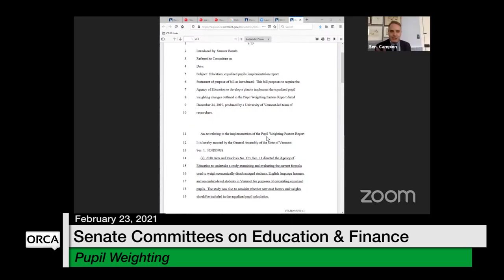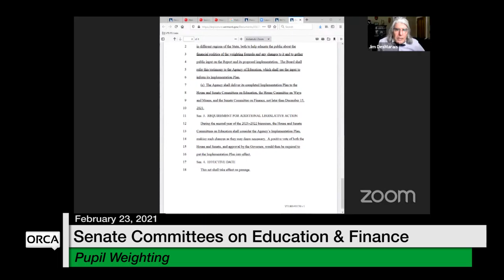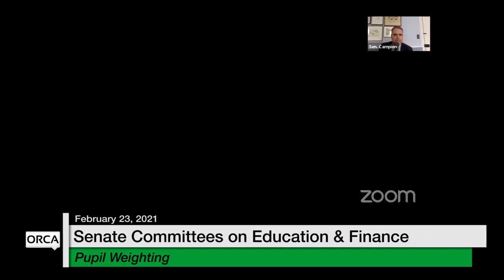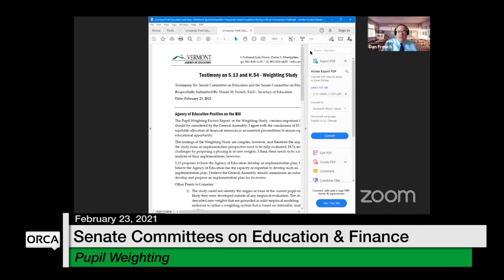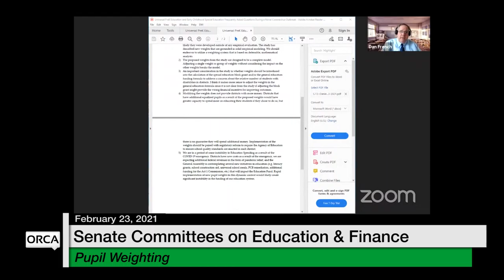Vermont State House - Pupil Weighting 2/23/2021